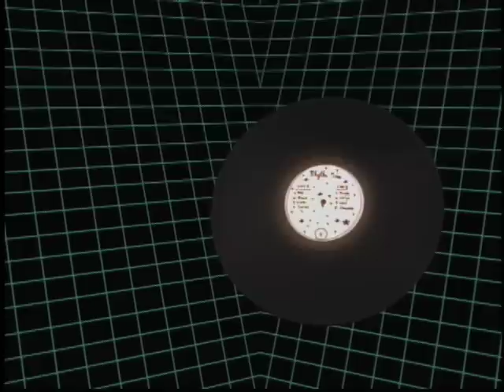Dâm-Funk's Rhythmtrax Vol. 4 Commercial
Promo-Peek at at the new Rhythmtrax album, Vol.4 in the Stonesthrow Record series.